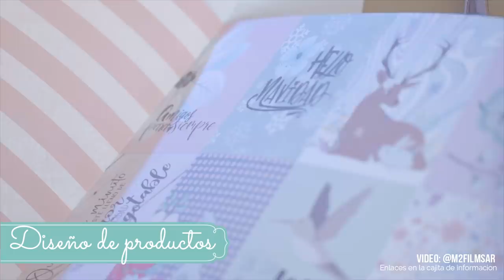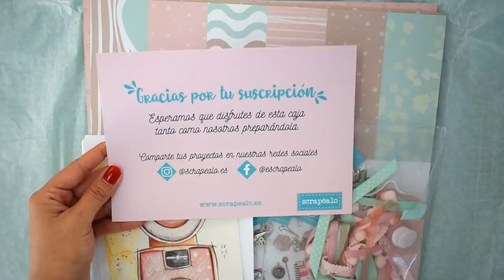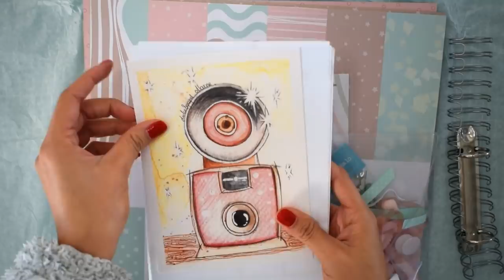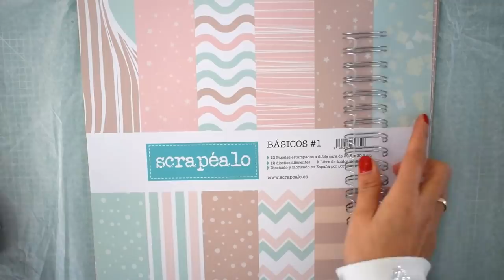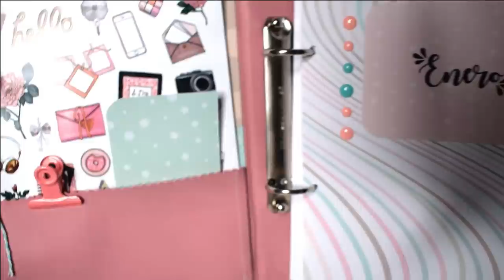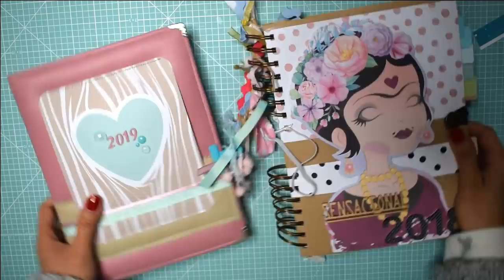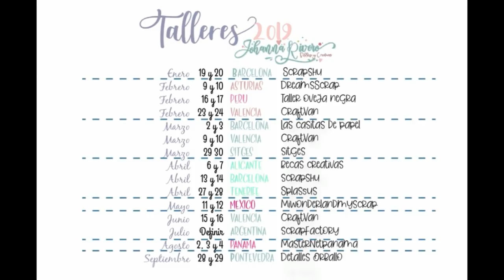Como hacer Agenda 2019 desde cero, Caja Scrapealo